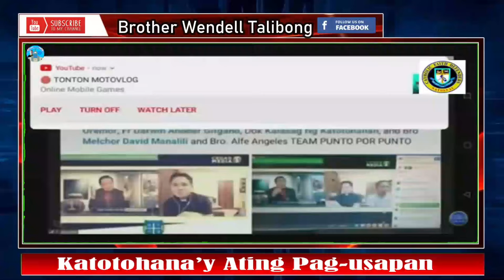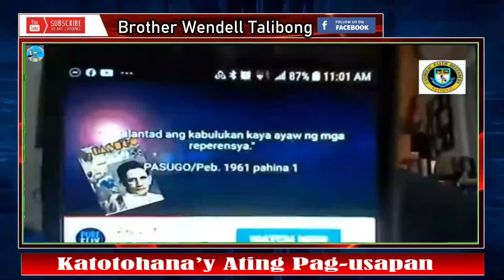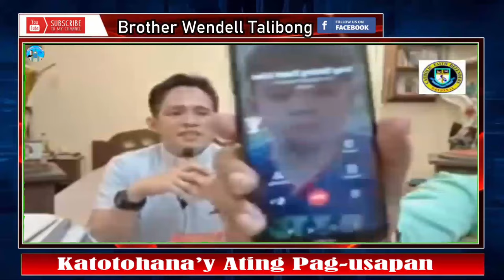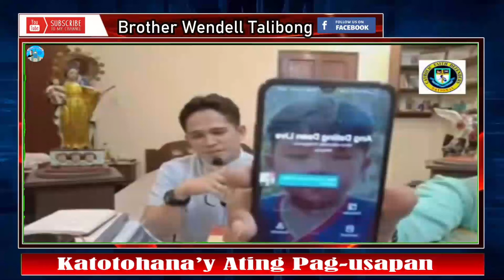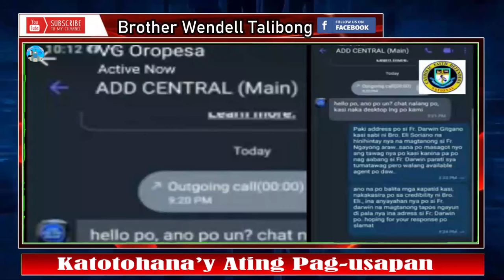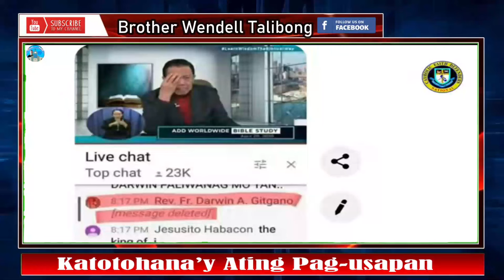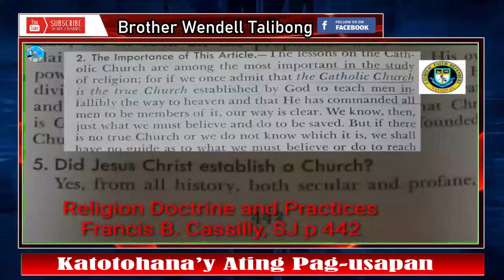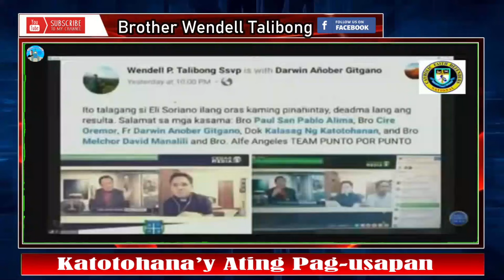HALA!! may TSISMIS pala ang MCGI kay bro Wendell Talibong!